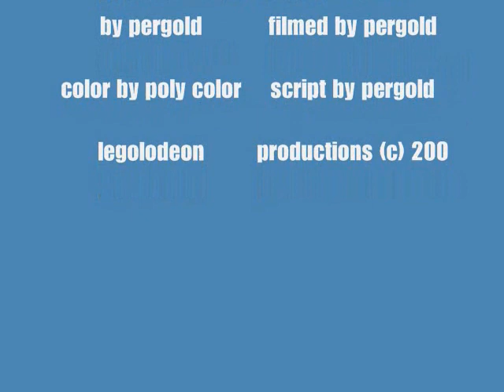army men: world war 3!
this is battle 1: field danger.